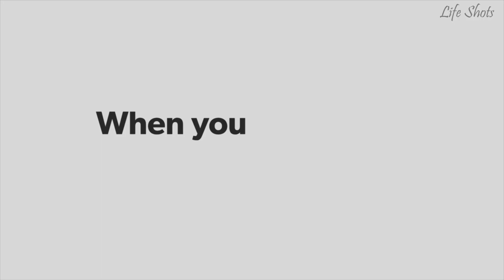WHEN YOUR FRIEND IS A PRICE TAG | Latest Comedy Video | Life Shots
Hey guys,
We all have that one friend who keeps us informed about the Price of all their belongings.

xoxo
Anukriti & Swikriti
Life Shots